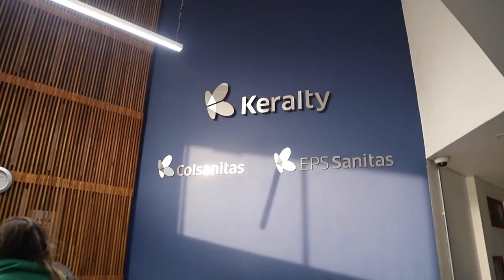PRESTADORES DE SALUD Y AFILIADOS A SANITAS SEGUIRÁN CON SERVICIOS Y PAGOS AL DÍA